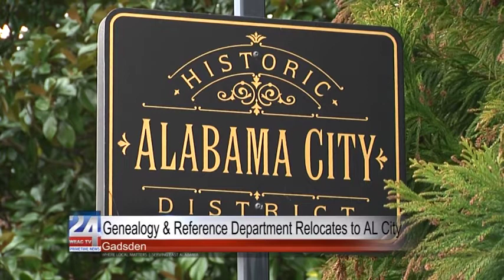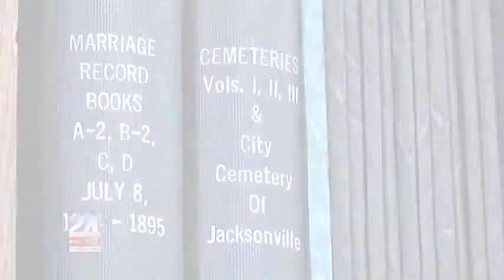Gadsden Library Genealogy & Reference Department Relocates